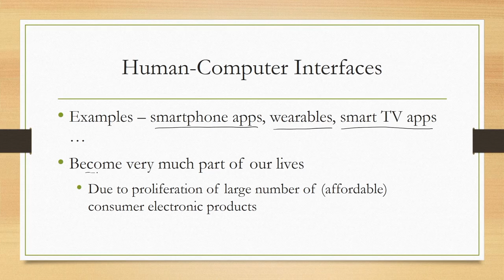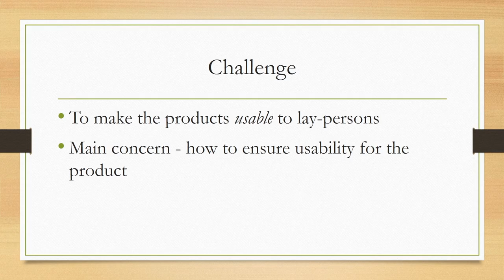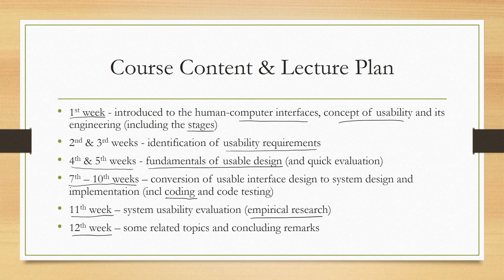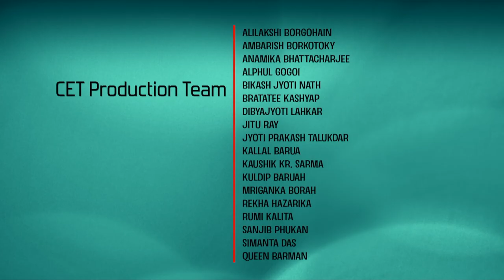Design & Implementation of Human-Computer Interfaces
Prof. Samit Bhattacharya
Computer Science and Engineering
IIT Guwahati